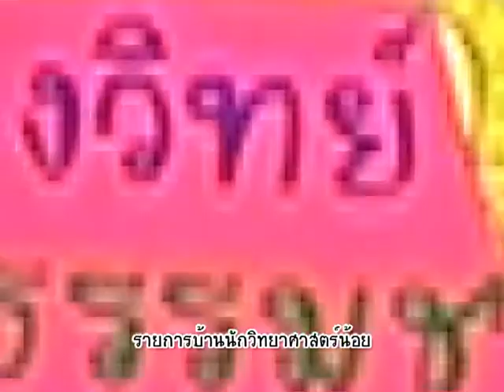บ้านนักวิทยาศาสตร์น้อย ตอน ใครแอบดู ขอให้ จุด จุด จุด